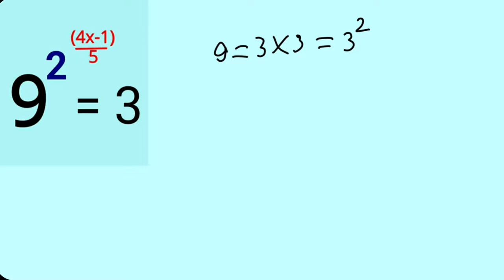Solve this exponential equation step-by-step| find out the value of x?| Simple math problem| srrai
In this tutorial find out the value of x? In this exponential equation by using basic mathematics rule.